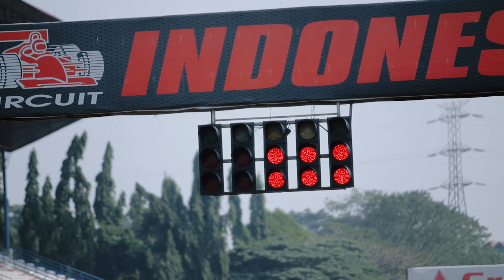ISSOM ROUND3 2023 | HTD DOUBLE WINNER, DONNY BORONG PIALA!